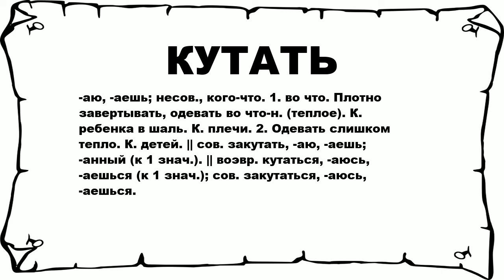КУТАТЬ - что это такое? значение и описание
Хочешь знать что значит КУТАТЬ? тогда слушай до конца.